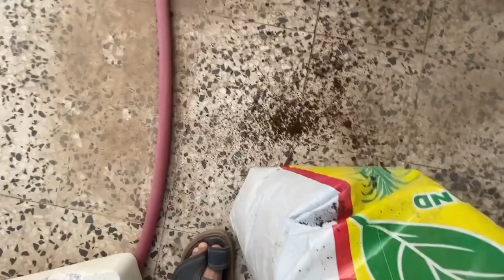طريقة زراعة بذور الشاهي الازرق وشرح طرق زراعة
ما هو الشاي الازرق وفوائده؟

يتميز الشاي الأزرق باحتوائه على نسبة عالية جداً من مضادات الأكسدة المهمة لحماية الجسم من تلف الجذور الحرة، والتي تساعد على التخلص من علامات الشيخوخة المبكرة. الفيتامينات والمعادن المتوفرة في الشاي الأزرق تساعد في الحفاظ على الشعر والتقليل من تساقطه وزيادة اللمعان به.

متى يزرع الشاي الازرق؟

تنقع بذور الشاي الازرق لمدة 24 ساعة في ماء فاتر (داخل المنزل) ثم يتم خدشها و تزرع في درجة حرارة (15 درجة مئوية) من شهر مارس إلى أبريل: 1 إلى 2 بذرة مدفونة في كل وعاء شتلة ، مبللة جيدًا حتى الإنبات. يتم زرع الشتلات في أصيص أكبر بمجرد ظهور الجذور من الأسفل.

هل شرب الشاي الازرق له مضار؟

ولا توجد أي آثار جانبية معروفة للشاي الأزرق ، حيث من المفترض أن يكون استهلاكه آمنًا وصحيًا للغاية. ومع ذلك ، فإن الإفراط في تناول الشاي قد يسبب الغثيان والإسهال. كما ينصح النساء الحوامل والمرضعات بعدم تناول المشروبات إلا بعد استشارة الطبيب. لكن يُنصح دائمًا باستشارة الطبيب قبل تناول الشاي الأزرق.